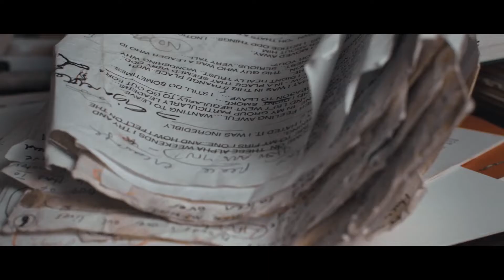Alpha 2022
Alpha es preguntas, sentido, experiencia, Dios, comunidad, alegría, amistad, búsqueda, esperanza, encuentro, transformación, camino…
     Alpha es un lugar donde puedes ser tú mismo. Donde puedes decir lo que piensas, donde compartimos y debatimos sobre preguntas y no sobre respuestas fabricadas. Donde encontrarás personas que buscan y piensan como tú: ¡Y donde tu punto de vista es tan importante como el de los demás!
     Vamos a recorrer un camino juntos, una aventura para explorar las preguntas sobre el sentido de la vida y sobre la fe en Jesús. ¿Te animas?
     Si aceptas nuestra invitación, ven a la PRESENTACIÓN de Alpha que tendrá lugar online el viernes 21 de enero, a las 20:00 horas.